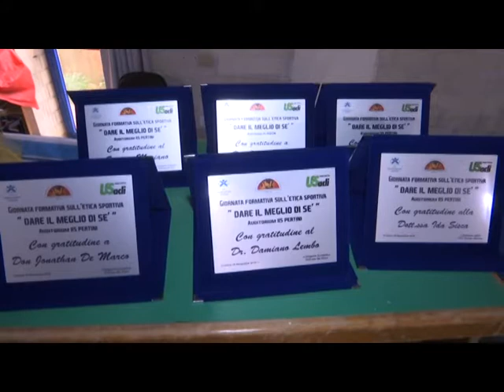DARE IL MEGLIO DI SE DON JONATAN 20 NOV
RTI | DARE IL MEGLIO DI SE DON JONATAN